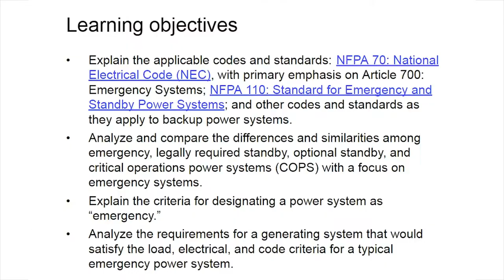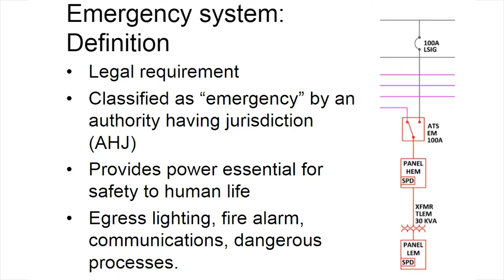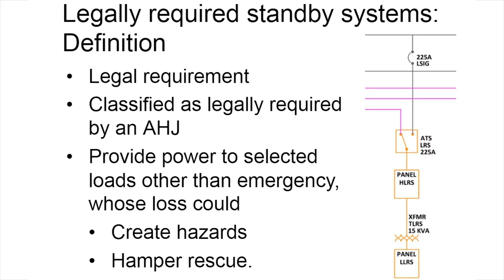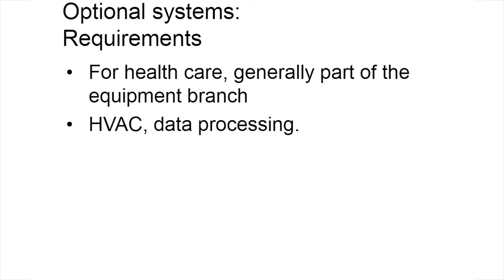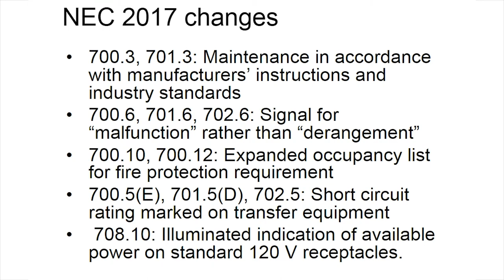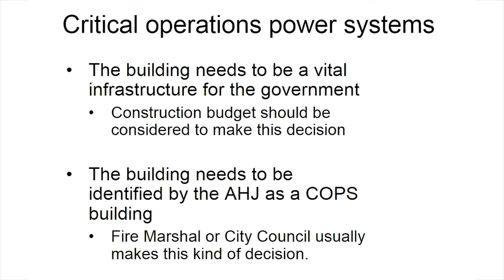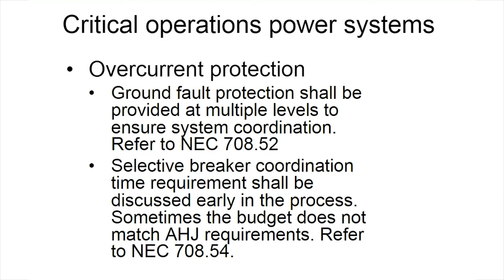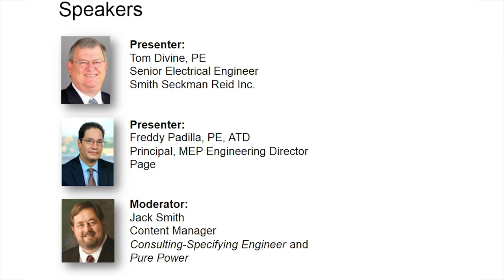Critical Power: Emergency Power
Electrical engineers must consider many factors when designing emergency power systems. Safety, maintainability, code compliance, and economics play crucial roles in determining the topology of an emergency system for a critical facility. Specific requirements for emergency power vary based on building occupancy type, facility use, and critical function.